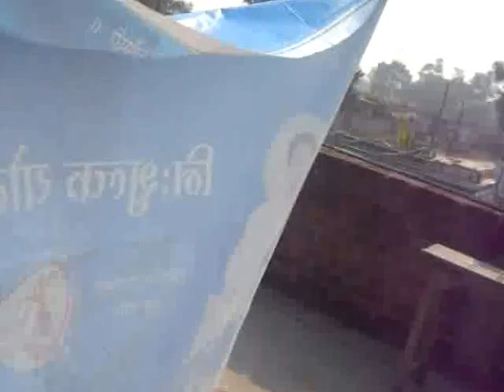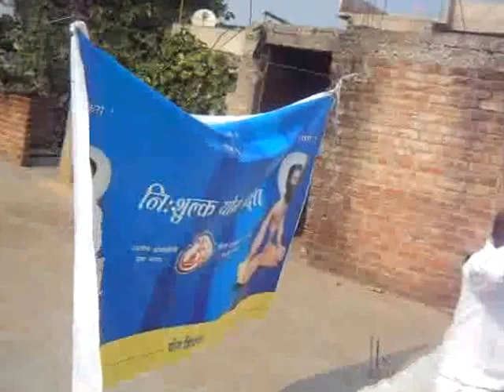Yog Shivir|Yogi Dr.Brij Mohan|Yog Pracharak|MasterMind International Public School, Bhojpur,Bihar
03 State-BIHAR,District-BHOJPUR,Month-December-2015,CampNo.-03,Time-08.00AM TO 11.30AM,Yog Shivir-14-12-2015 To 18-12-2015,Venue-Mastermind International Public School,Vill-Tetria,Block-Udwantnagar,District-Ara(Bhojpur),State-Bihar,Video Cliping  Date-14/12/2015 To 18/12/2015